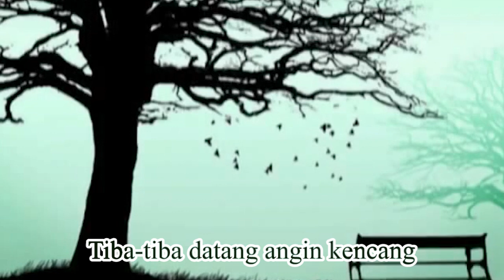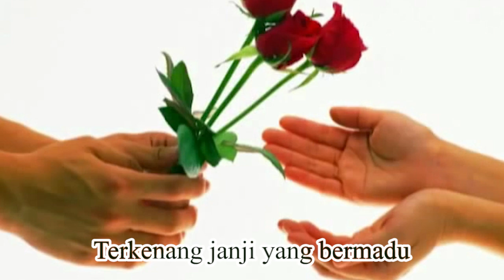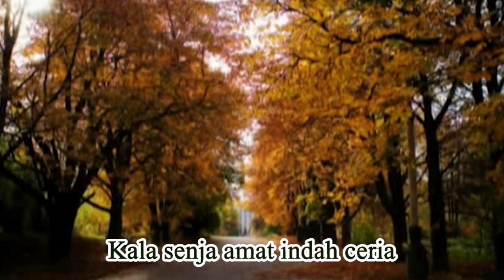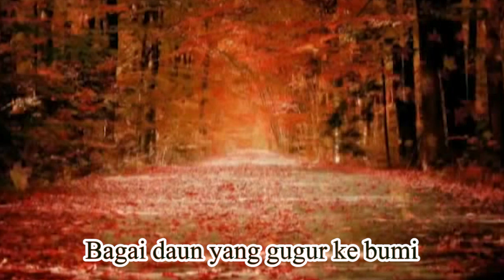DAUN YANG GUGUR (COVER) - PUGAR TRIADI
DAUN YG GUGUR
Karya Ibu Surni Warkiman
Dipopulerkan Titiek Puspa
Cover Pugar Triadi
Musik Yan Roesly
Koleksi Pugar Triadi

Lirik Daun yang gugur

Kala senja.
Amat indah ceria.
Tiba tiba.
Datang angin kencang.

Berguguran.
Daun daun di dahan.
Berguguran.
Hancur tak tertahan.

Membayang kasih yg pergi jauh.
Terkenang janji yg bermadu.
Bagai daun yang gugur ke bumi.
Begitulah hatiku yang pedih.

YULI YUWONO
BSD 25 Agustus 2024